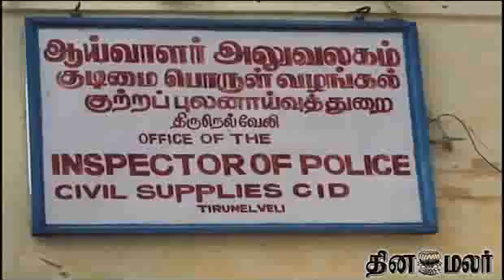8 Ton Ration Rice Captured by Police at Thirunelveli - Dinamalar Oct 27th 2013 Tamil Video news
8 Ton Ration Rice Captured by Police at Thirunelveli - Dinamalar Oct 27th 2013 Tamil Video news For more videos